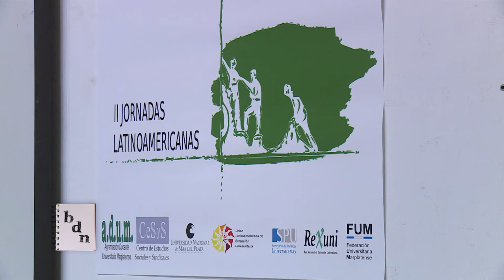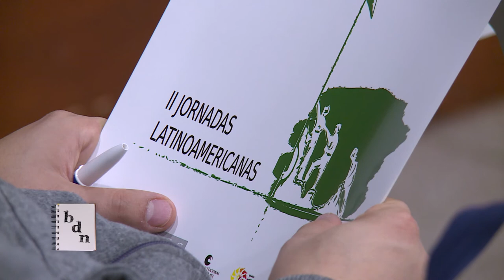II Jornadas Latinoamericanas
Los sentidos de la Reforma Universitaria. Diálogos hacia un Compromiso Social Impostergable.